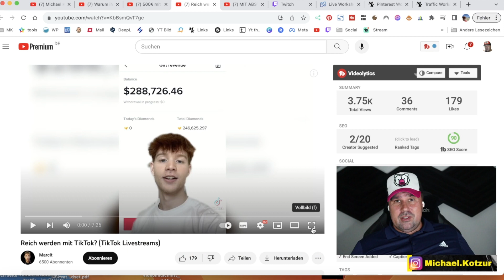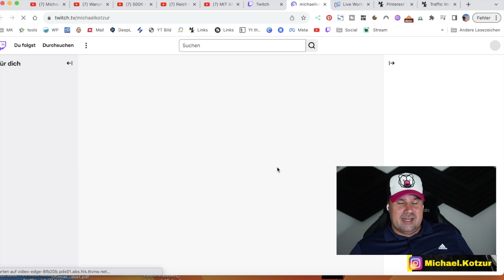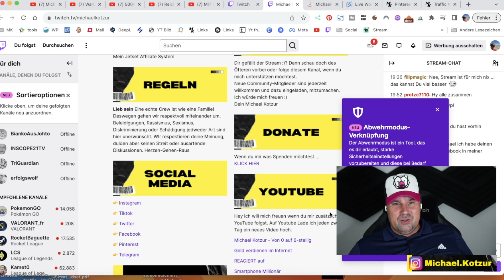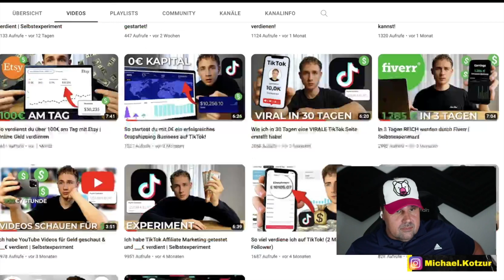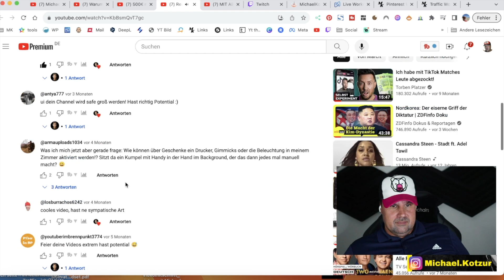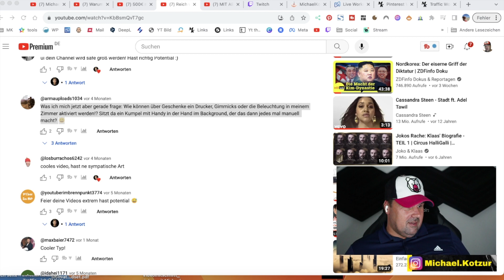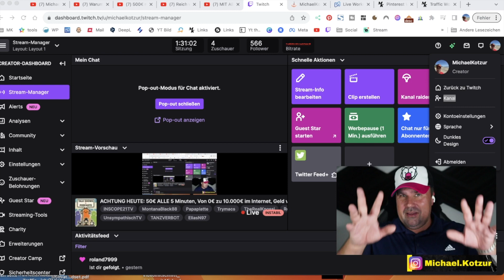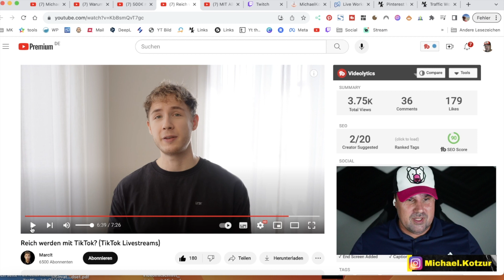Reich werden mit TikTok? (TikTok Livestreams) | Michael reagiert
Michael Kotzur Reagiert auf Reich werden mit TikTok? (TikTok Livestreams) von MarcIt